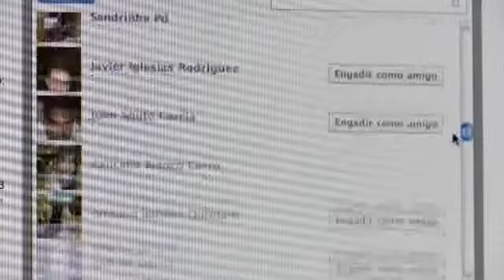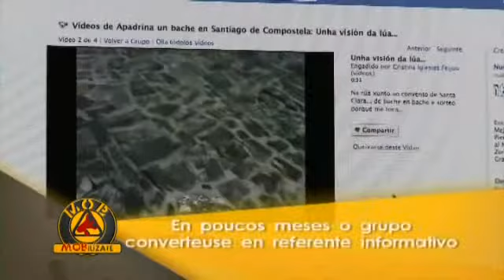«Mobilízate» cap. 4 (04/11)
En Santiago de Compostela, o Ano Santo converteuse para os veciños no Ano dos Baches. A proliferación de obras e o mal estado das estradas en determinados puntos da cidade levou aos veciños a idear maneiras de trascender na súa reclamación dunhas condicións idóneas de circulación. Reunidos nun pasarrúas multitudinario, os veciños cantarán en cada unha das fochancas que vaian topando ao seu paso, contando coa complicidade de turistas e viandantes.